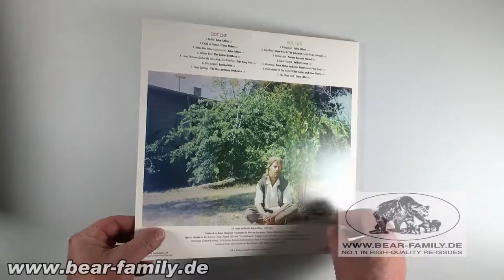Eden Ahbez - Wild Boy - The Lost Songs Of Eden Ahbez 180g Vinyl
Eden Ahbez: Wild Boy - The Lost Songs Of Eden Ahbez (180g Vinyl) Wild Boy: The Lost Songs Of Eden Ahbez 1-LP (gatefiold sleeve), 180gram 12inch vinyl LP, 14 tracks. Total playing time approx. 37 minutes. ● Hippie #1 ● 14 rare/unreleased recordings ● Guest appearances by Paul Horn, Eartha Kitt, and more. ● 180 gram vinyl. ● Fully annotated, with never before seen pictures. By now psychedelic music is a mainstay of popular taste. But questions of its origins still linger. As such, Bear Family Records now submits 'Wild Boy: The Lost Songs of Eden Ahbez' as fresh evidence in the quest for answers. Over the past twenty years Eden Ahbez has gone from cult figure to harbinger of the Sixties flower-power movement. This notion is born out largely by his 1948 anthem of universal love, Nature Boy, and his rare solo album from 1960, titled 'Eden's Island'—one of popular music's earliest concept albums. 'Wild Boy: The Lost Songs Of Eden Ahbez' both expands the Eden Ahbez catalog and deepens the notion of a psychedelic movement having roots in the 1950s. Side-one acts as a compilation of music that Ahbez wrote in the aftermath of Nature Boy